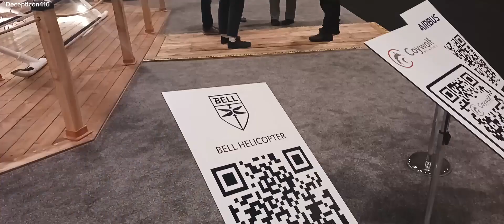Toronto Boat Show 2024 - Bell 429 Helicopter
Toronto Boat Show 2024

Yorkville Exotic Car Show Toronto 2022
Supercars Carspotting in Yorkville Toronto Canada.
Lamborghini Ferrari Audi Mercedes G wagon Maybach

your favourite carspotter with a nose ring😂